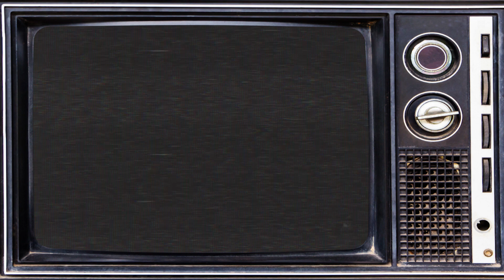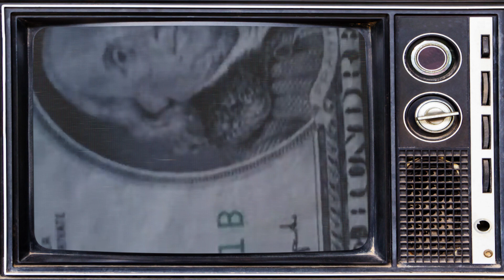BOUND (1996) | Is it HOT or not?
In this episode, your humble Mom and Pop Video shop clerks, Joel and Tyson, are sharing another retro movie recommendation.

This week's retro movie review is BOUND (1996). Directed by The Wachowskis and starring Jennifer Tilly, Gina Gershon, and Joe Pantoliano,

Have you seen Bound (1996)?  What did you think of it?

You may also be interested in our review of THE GREAT OUTDOORS (1988).

Thanks again for stopping by the shop, and remember, at Mom and Pop’s, our love of all things geek, nostalgia, and physical media never stops!

Please Note:  Mom and Pop pay Joel and Tyson a really lousy salary, even by 1988 standards.

Oh, and follow them on social media at…

Music "Mom and Pop Theme" by Jason Pyles (aka Jay of the Dead)